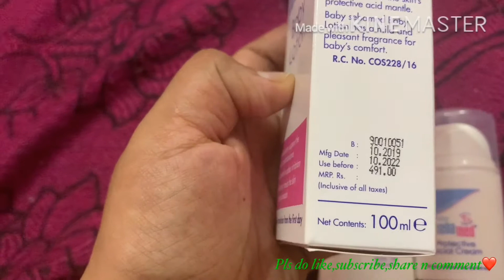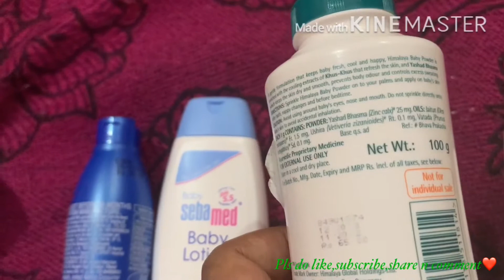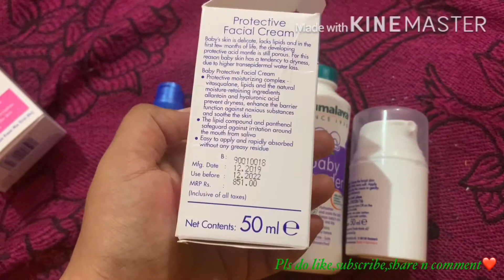Products to be used for baby massage and nourishment